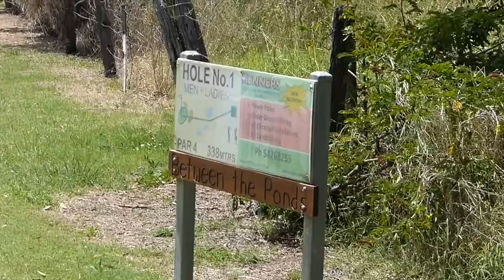Lowood Golf Club, Queensland - Australia "Beat the course RECORD" Part 1